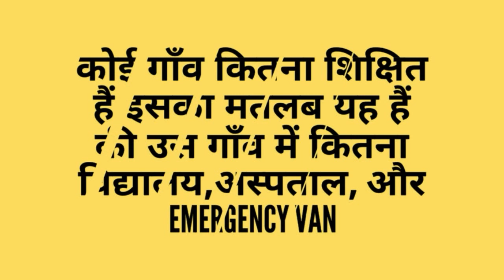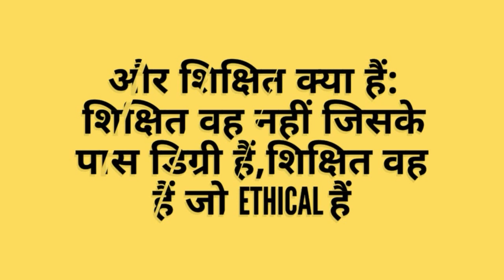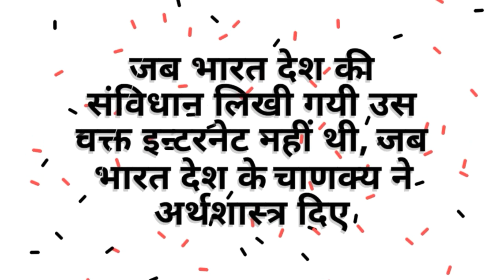गाँव से शहर तक का सफर